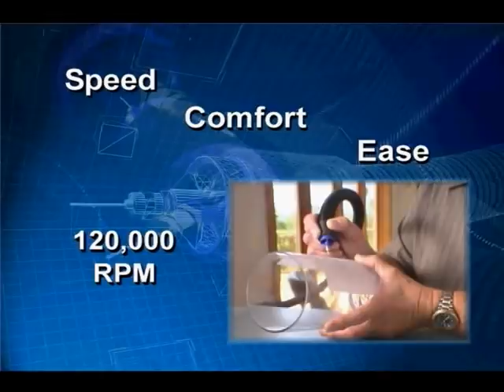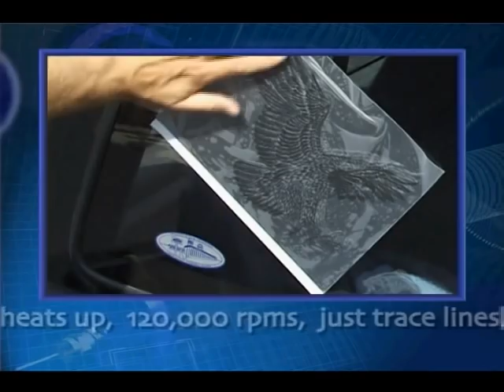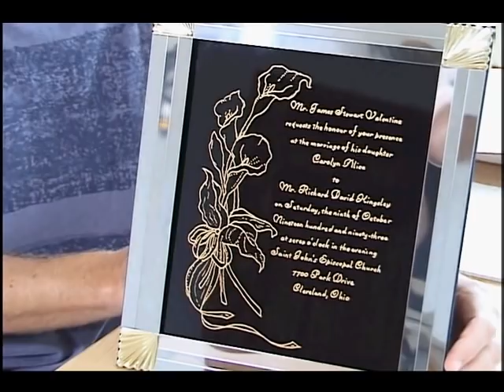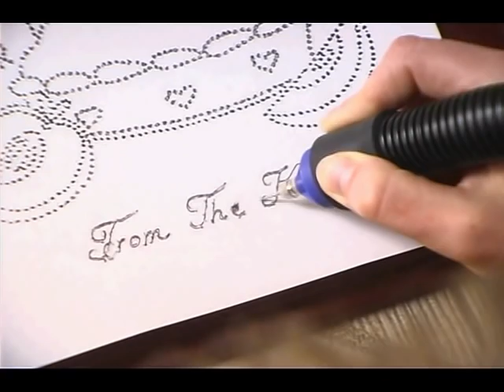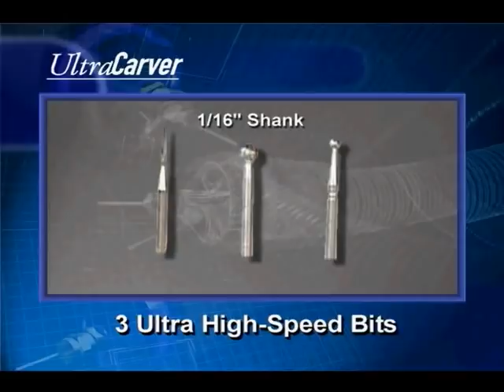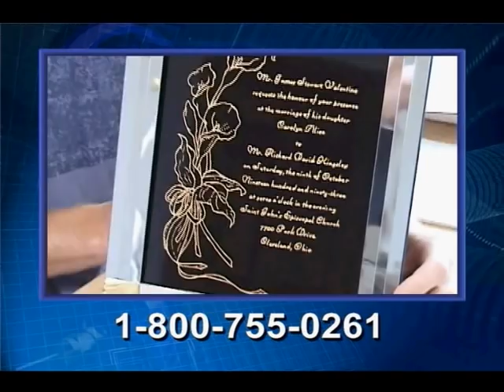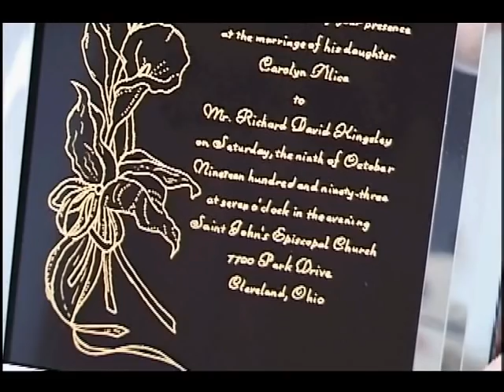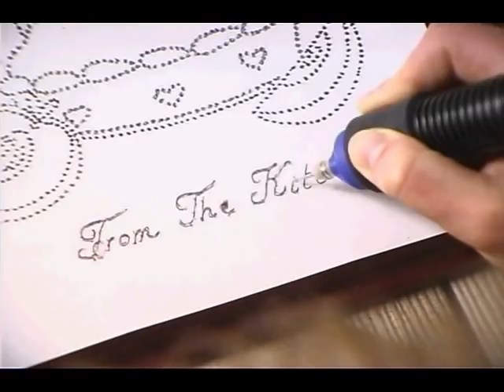Vacuum powered engraver, Glass engraving tool Etching Equipment , Glass, Wood, Eggshell, Etching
120,000rpm's Vacuum powered engraver. The Ultra Carver system, an easy and affordable carving and engraving high-speed tool for use on surfaces such as egg, glass, wood, stone, bone, metal or plastic. It's just like drawing with a pen. Yeti cup engraving. Rtic cup engraving.